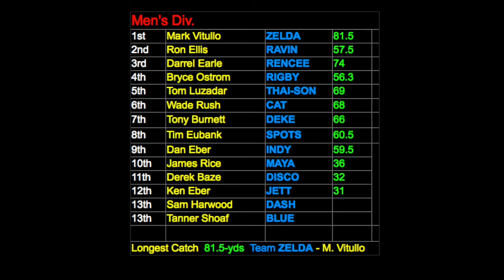Zelda & Vitullo Oz Quad 2014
Thanks for the photos Jackie.